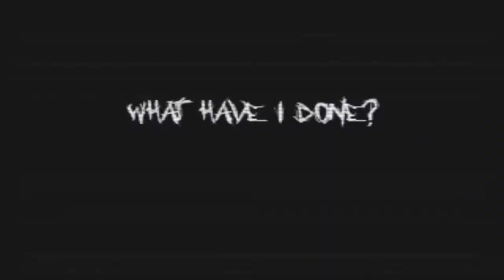TAILS IS DEAD! | Dissipated Hedgehog (Sonic The Hedgehog 2 Creepypasta)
This is a very disturbing creepypasta, but I'm glad I got to play it
Pretty much, Tails dies, sonic gets depressed, and some messed up shit
happens on camera here, and I get to witness it all up in my face

-Social Media-